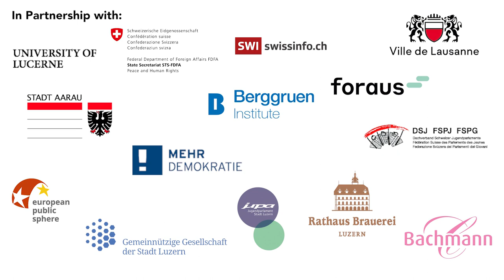Present and Future of Modern Democracy in Times of Multiple Global Crisis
From 21-25 September 2022, over 500 activists, experts, members of administrations and journalists working on direct democracy issues joined us in Lucerne, Switzerland for the Global Forum on Modern Direct Democracy.

In Lucerne, we delved deeply into the intersection of direct democracy and deliberative democratic forms like the citizens assembly, and how democratic tools might be combined for greater impact on both local dilemmas and global challenges like climate change.

You can read the most important conclusions of the Forum